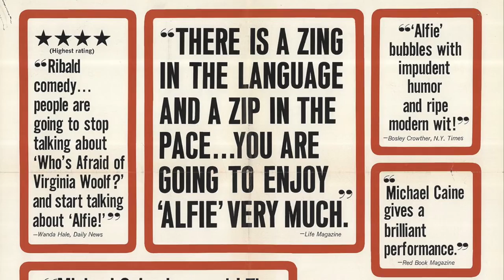Alfie (1966) by Lewis Gilbert, Clip: Alfie explains his philosophy on women...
The Image: Mainly it's that beautiful Vauxhall Velox which turns into the blue early dawn of an East End London morning - by the gasworks...

Of course we are deeply troubled by Michael Caine's appallingly sexist and demeaning language - calling women 'it' -("I listened to all Its problems - It'll go home happy") ... but it was another age, I suppose.